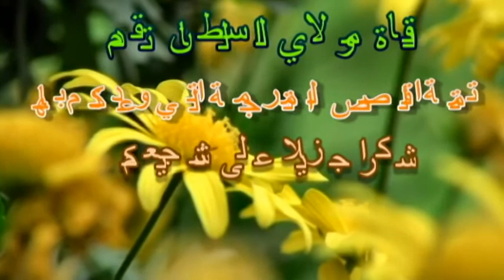جزيرة الكنز الفصل 4